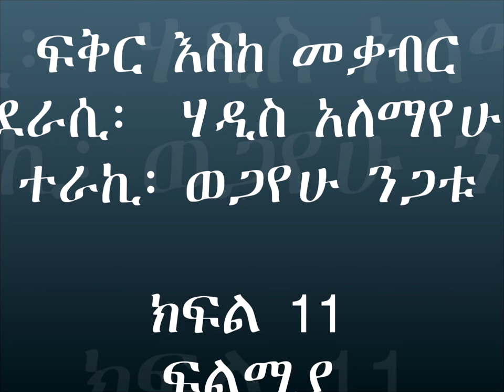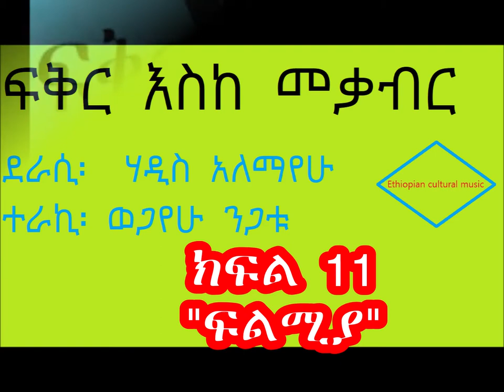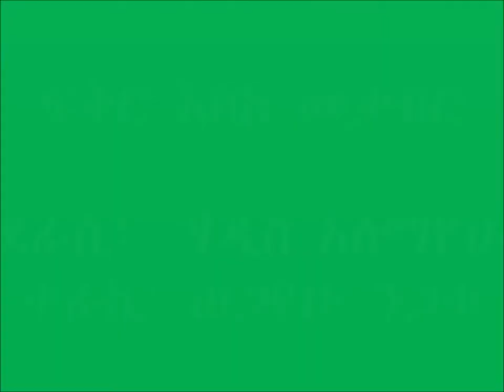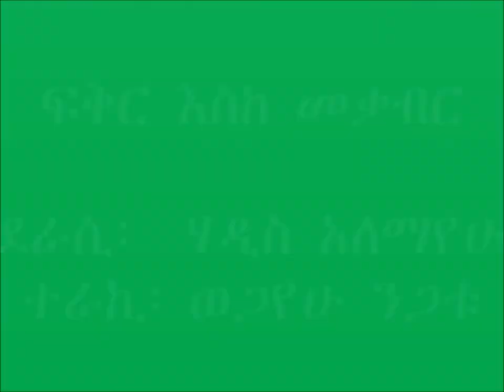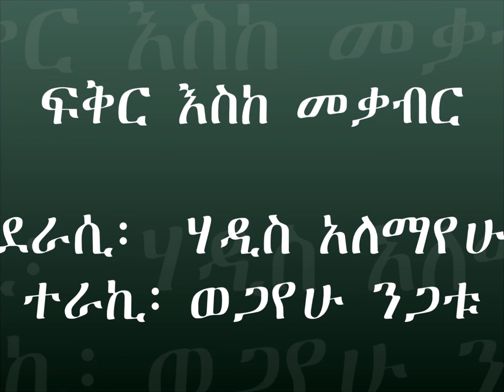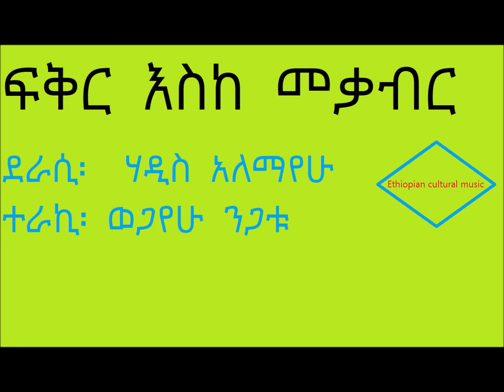ፍቅር እስከ መቃብር ክፍል 11 ፍልሚያ